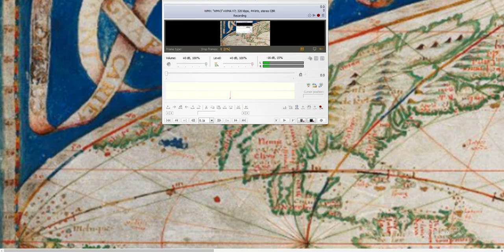Ascension Island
Center Sine

Leendert Hasenbosch, a Dutch mariner who had been set ashore on Ascension the year before as punishment for homosexuality